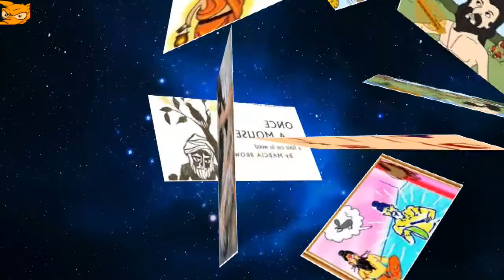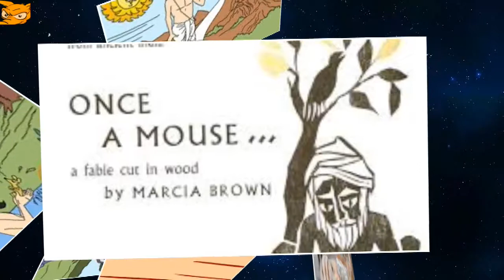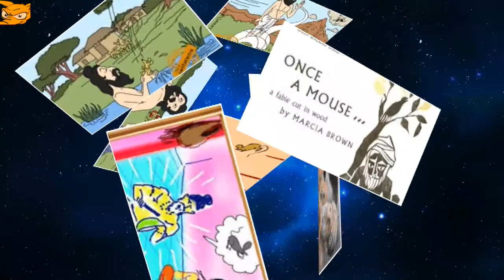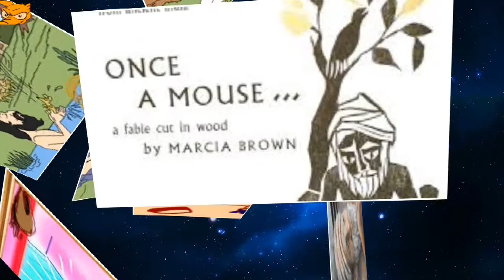The Hermit and the Mouse Kid story.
A holy sage used to live and look after the temple. He would visit the city everyday for alms, and return in the evening for meal. He collected more than he required for himself, and would keep the excess in a bowl, and distribute it among poor workers, who cleaned and decorated the temple in return.

A mouse, who lived in a hole in the hermitage would creep in everyday and steal some of the food from the bowl. When the hermit realized that a mouse has been stealing the food. He tried all ways to stop it. He hung the bowl as high as he could, and even tried to beat the mouse with a stick, but the mouse would find some way to reach the bowl and steal some food.
 During this time, the sage charged it with a stick. It was so depressed, that it was not able to react quickly, and was hit.

It was not a deadly blow, but it was hurt. Somehow, it managed to escape and left the temple at once. It decided not to return to the temple again.

The wise indeed say:
Strike at the source of the enemy's power to destroy him.